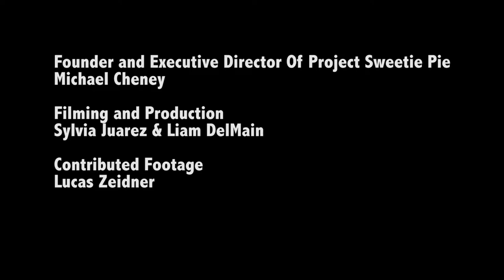Story of Now: Transforming Food Systems